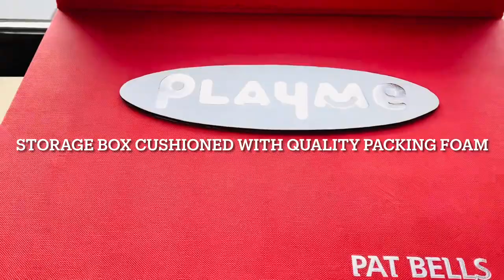Pat Bells, by PlayMe Toys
I have been eyeing these lovingly-crafted Pat Bells from @playmetoys (designed and made in Taiwan) for a while. They are such joy to look at, and wait till you hear that enchanting and out-of-the-world sounds reverberated movingly from these little instruments. It’s pure surreal.

Why I love ❤️ this toy: (1) The Pat Bells come in eight individual bells made of iron and mounted in beech timber stands. Each of the bell represents a note from the C Major tones. The bells can be arranged in ascending order in accordance with the rainbow colours spectrum: red, orange, yellow, green, sky blue, darker blue, indigo, (and back to red for the higher C note). The bells generate loud and crisp sounds, beautifully resonated when we pat on the wooden knobs. There are plenty of songs that can be played with this eight-note octave: from famous nursery rhymes like Twinkle Twinkle Little Star, Mary Has a Little Lamb, Jingle Bells, to classic such as Brahms’s Lullaby and Home Sweet Home. We love the double-sided colour-coded rhythms cards, which made playing music extremely easy (all we need is to follow the sequence by patting on the bells of corresponding colours).

(2) I did a review on Pat Bells Shelf from the same brand on 19 January this year, where I mentioned about the slight peeling-off of paints at the top of the bells. There is no such issue with this set of Pat Bells as they are covered with wooden tapping knobs, so I think this set is more superior in terms of durability and colour-retention. (3) The storage box is top notched and I love how it is cushioned with quality packing foam. Each bell can be snugly inserted into the encased space, and I really love how sturdy the red box looks. The box also has a nicely fitted lid and carrying handles for convenient portability.

I love these pat bells!

Rating: ⭐️ ⭐️ ⭐️ ⭐️ ⭐️
Recommended age: 12-month-old ++